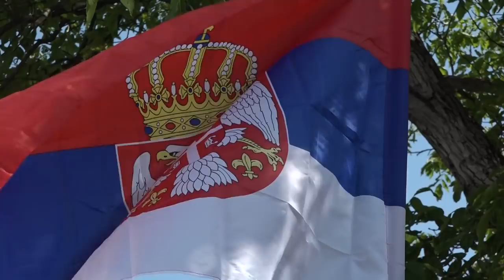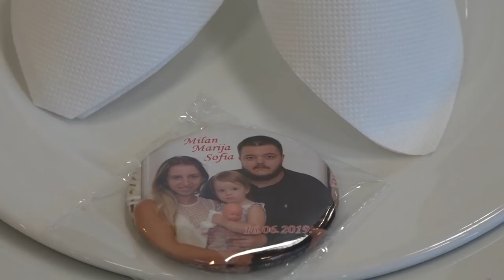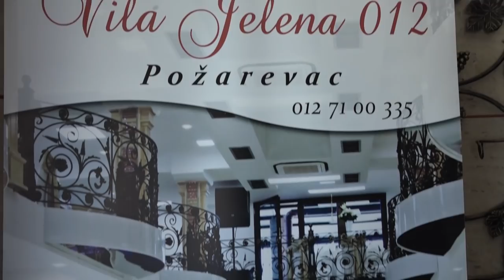Vencanje Marije i Milana Acimovic i Krstenje Sofie. Borko Radivojevic, Zivkica Miletic i Miki Gajic